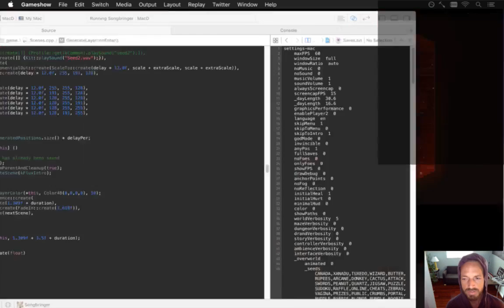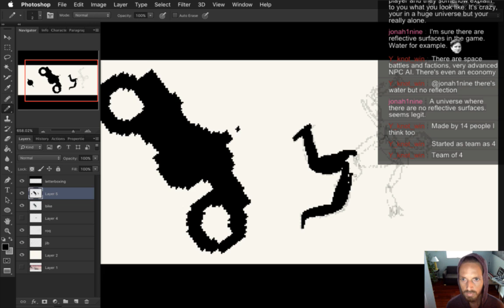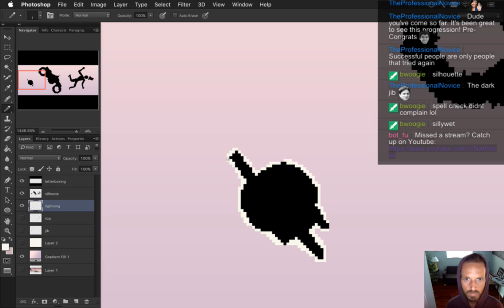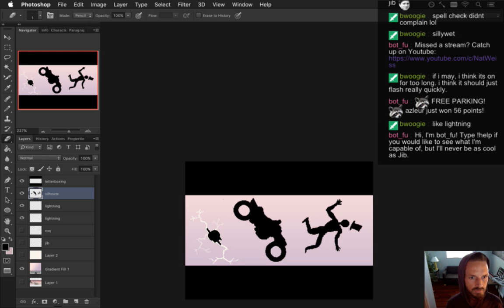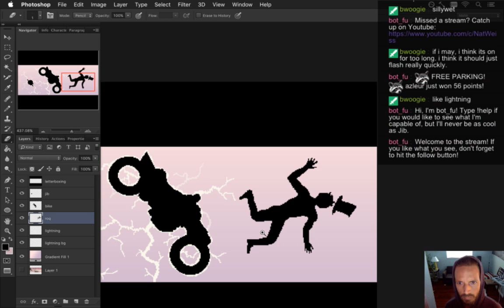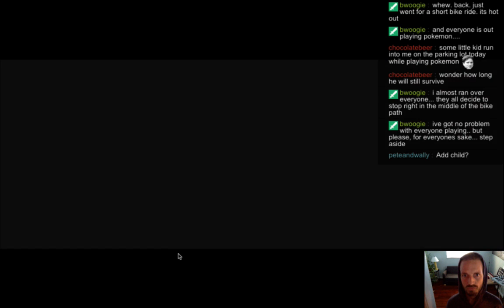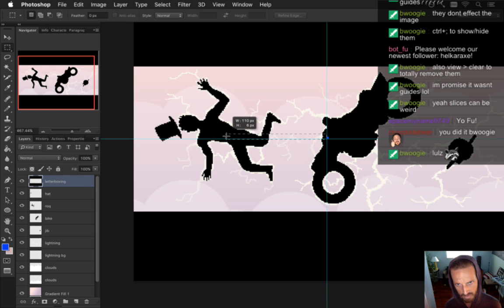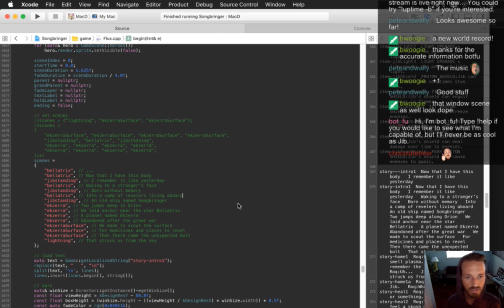Songbringer Day 403 - Lightning Crash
Developing the action RPG Songbringer. A Zelda-inspired, pixel-art, indie game made by one guy. Today: drawing the final scene for the intro.